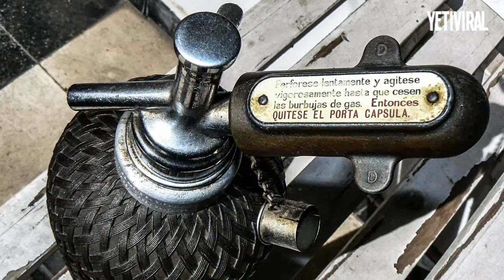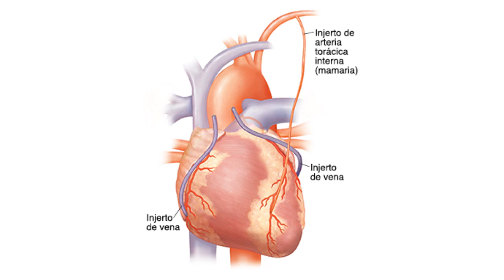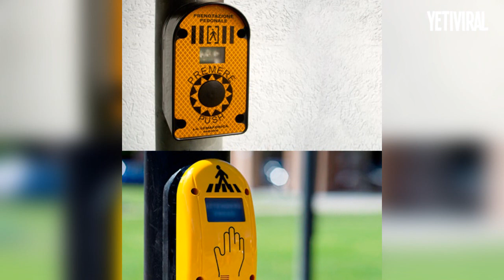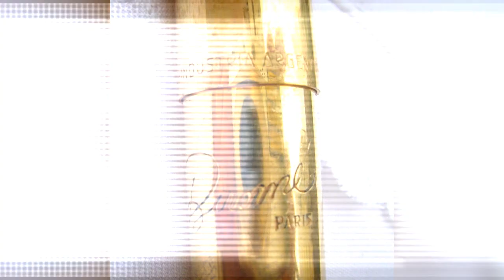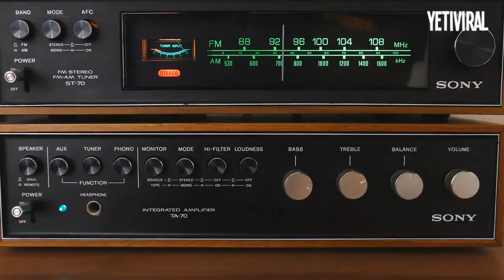¡¡LOS 15 INVENTOS ARGENTINOS MÁS RELEVANTES DE LA HISTORIA!!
💡💡  Te contamos cuáles son algunos de los inventos argentinos más relevantes de la historia. La próxima vez que los uses, ya sabés a quién agradecerle. 💡💡